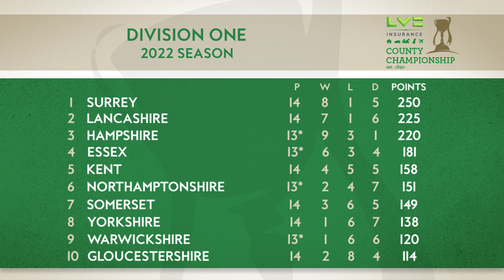Surrey's season ends in defeat | Lancashire vs Surrey | Day Three Highlights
Lancashire beat Surrey by an innings and 130 runs at Emirates Old Trafford. Surrey were dismissed for 207 in the first innings and were sent in again by Lancashire captain Dane Vilas. The hosts went on to bowl Surrey out for 173 in the second innings.